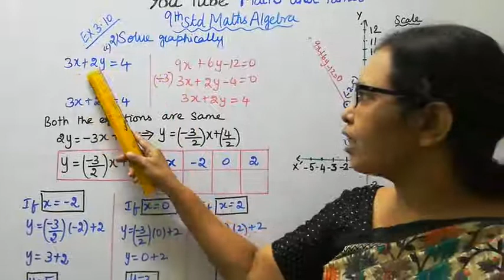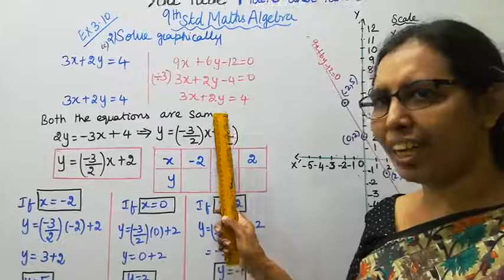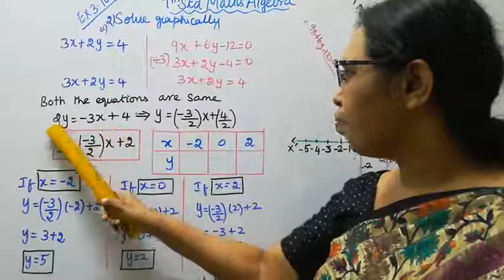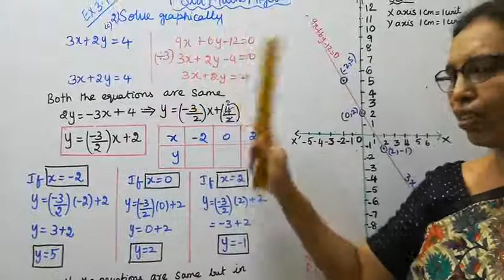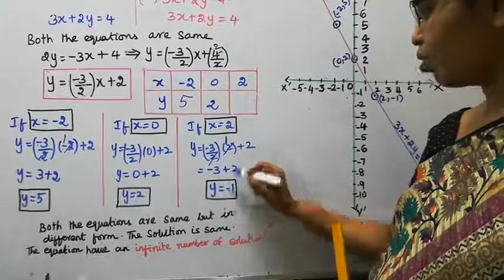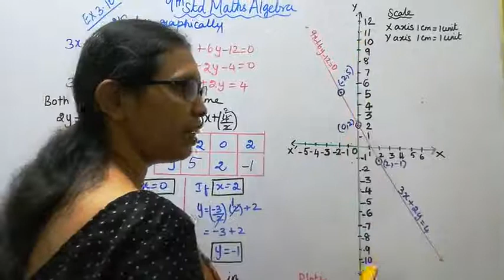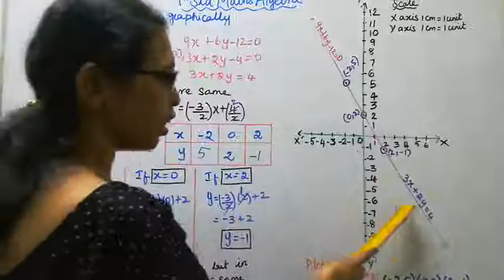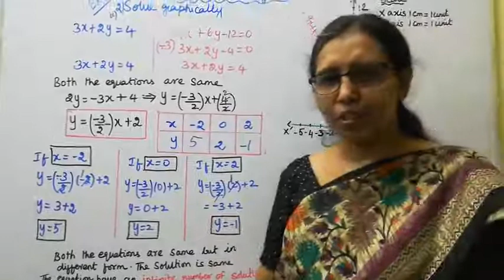T.N.9th Std Maths Exercise:3.10 Sum -2 (ii) | Algebra (Graph)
Dear Students,